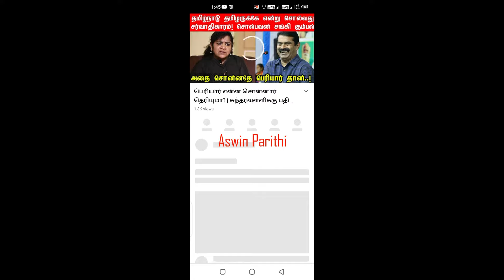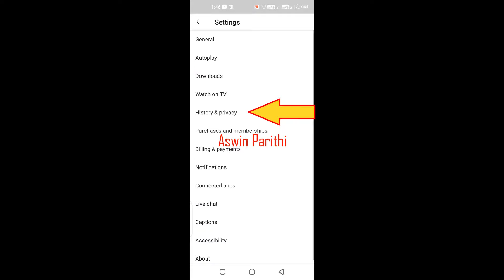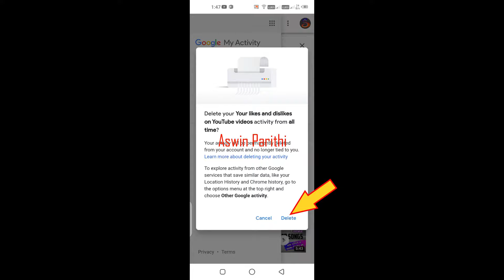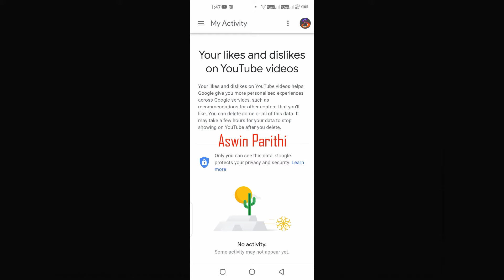How to Remove All Liked YouTube Videos At Once in Your Mobile | How to Delete Liked Video on YouTube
Hi Nanbaas,

In This Video, We Explained How to Remove or Clear All Liked Videos From Your YouTube Account At Once in Your Mobile

Category : - EDUCATION

How to Delete all Liked videos on Android, How to Delete All Liked Videos on YouTube,
Remove Liked Vides from YouTube, Remove Liked Videos Playlists, Remove Liked Videos Playlists YouTube, How to Remove all liked videos in YouTube, How to remove all Liked Videos on YouTube,